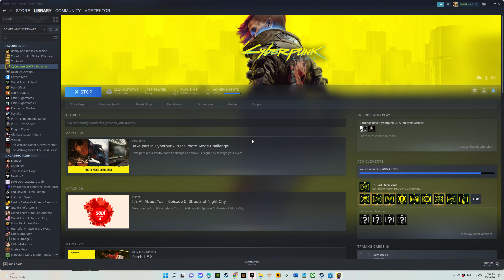Cyberpunk 2077 Nomad Lifepath Playthrough part 15